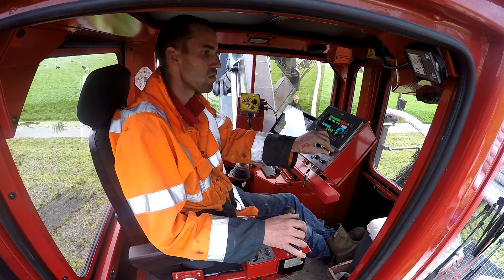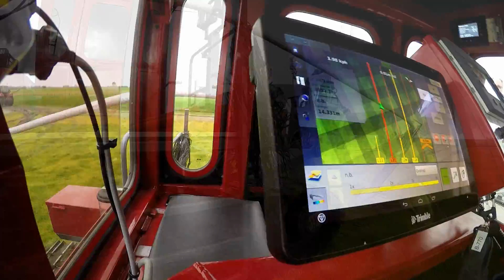Mastenbroek 35/20 V Plow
A Mastenbroek 35/20 V Plow installing sub-surface drainage pipe in the Netherlands.

Special Thanks to v.d. Geest.

Visit Our-